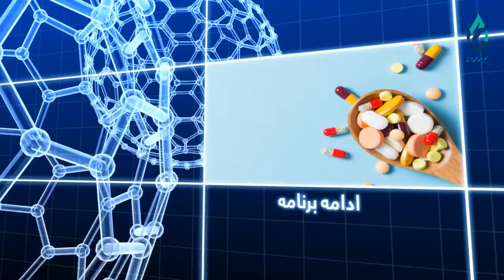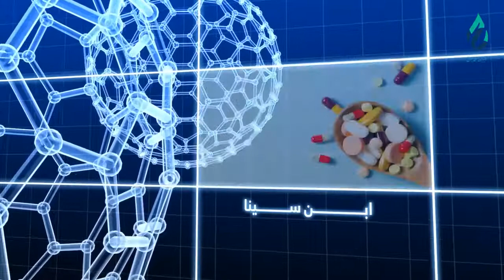ابن سینا | موضوع: غده تیروئید - بخش دوم ، با دوکتور نجیب الله شیرزاد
# موضوع برنامه : غده تیروئید